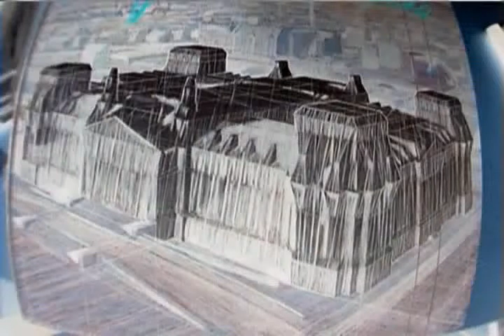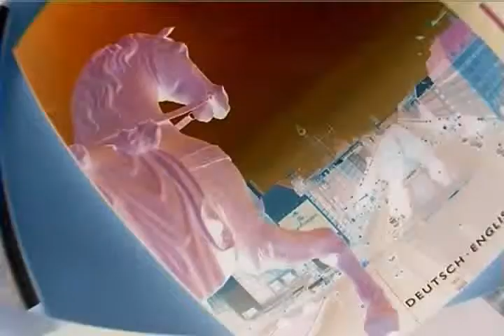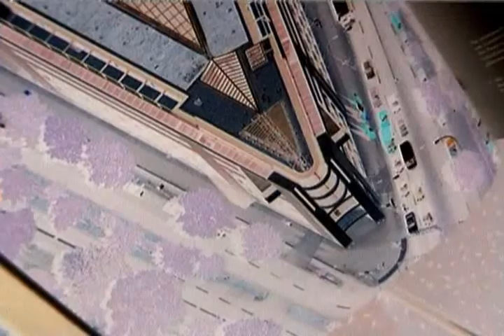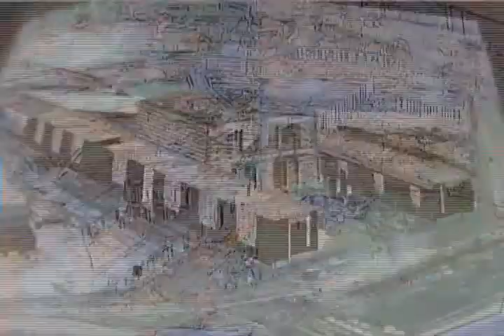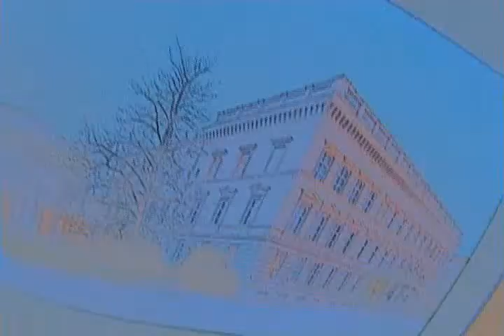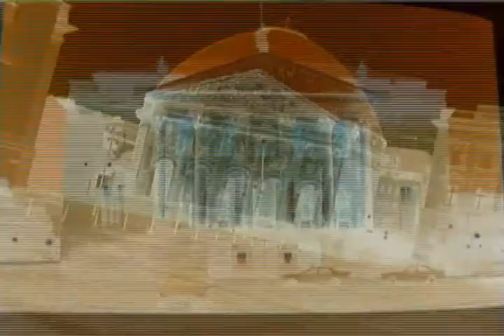Berlin Neue Reichskanzlei 2001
Take a journey to Berlin, February 2001: The new "Bundeskanzleramt" is still under construction. Members and employees of Parliament and many ministries try to get acquainted to the new environment and the brittle beauty of Berlin, former capital of Prussia, a state erased by the victors of last world war. Great music by Herbert Lachner!